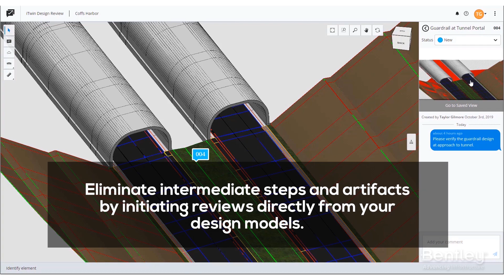iTwin Design Review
Traditional methods of coordinating design work-in-progress often hinder productivity with duplicate design artifacts, collaborative friction, and disjointed workflows. You need to find ways to eliminate these issues and work faster to deliver your best results. iTwin Design Review makes it simple.